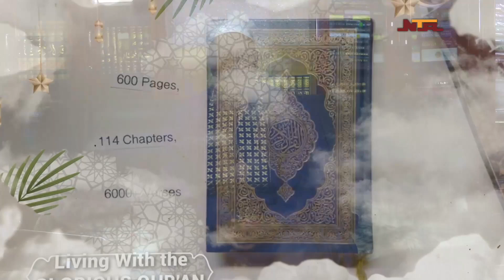Living With The Glorious Qur'an Episode 2///Al Imran /// SAHUR LIVE